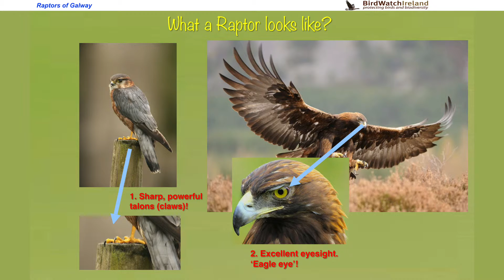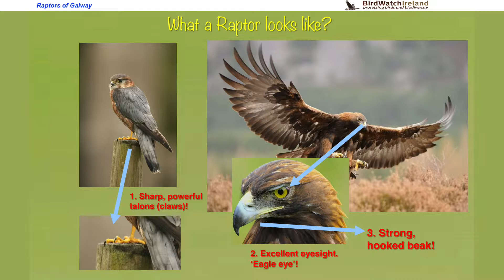Raptor adaptations - learning about birds of prey.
A talk on raptors by BirdWatch Ireland to St. Feichins National School in Abbey, Co. Galway. The school visits and environmental education focusing on birds of prey was funded by Galway, Clare and Tipperary County Councils and the Heritage Council.